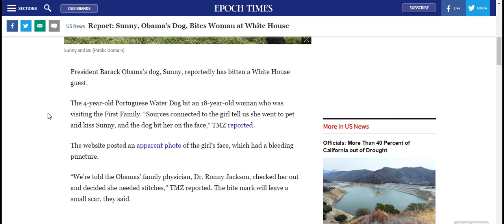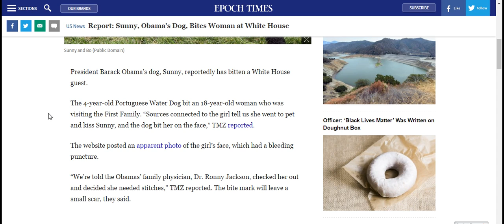Report Sunny, Obama’s Dog, Bites Woman at White House